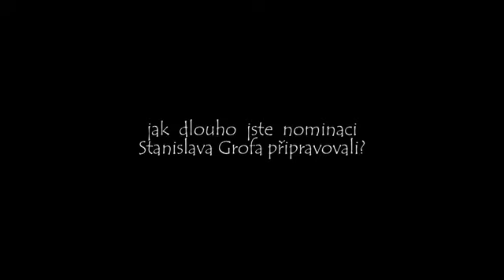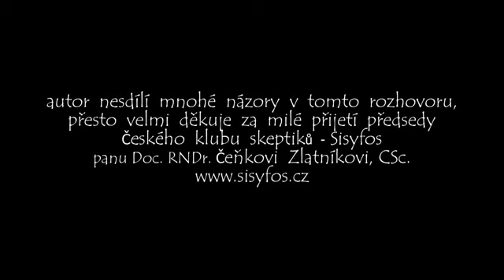VĚZENÍ RACIONALITY - Sisyfos, Stanislav Grof a Bludné balvany - doc. Čeněk Zlatník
"Informace můžeme vnímat pouze hmotnými kanály a pomocí smyslů!", tvrdí současný přední český vědec a předseda spolku Sisyfos, Doc. RNDr. Čeněk Zlatník, CSc. Vysvětluje údajné "matení veřejnosti" od Stanislava Grofa a smysl Bludných balvanů.
IGOR: „Přátelé, tohle je velmi zajímavý rozhovor s nikoli „nepřátelským“, vlastně hodným a dobře to myslícím předsedou spolku Sisyfos. S radostí po domluvě přebírám na Goschu, natočil to Honza Řehák, dokonce mu prý pan docent říkal po natáčení, že Igora Chauna mají rádi, protože po ocenění Bludným balvanem 2014 se neurazil a dokonce jim slušně poděkoval. :-)  To potěší, jsme přece křesťané, ne…? :-) Na druhou stranu, v rozhovoru přesně zaznívají limity jejich současného „vědeckého myšlení“, VĚZENÍ RACIONALITY, onoho LAPENÍ VE HMOTĚ A SMYSLOVOSTI, ve kterém se tito vědci nalézají a bez jehož překonání podle mého názoru nepostoupí dál, vědecky ani lidsky.“